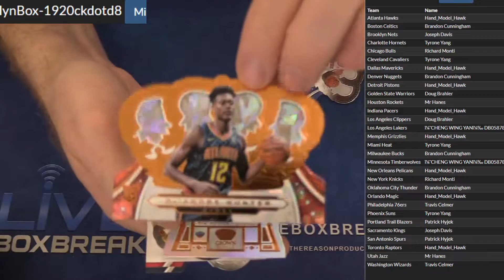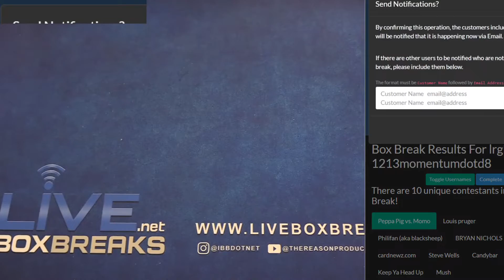2019 20 Crown FOTL #8 LBB